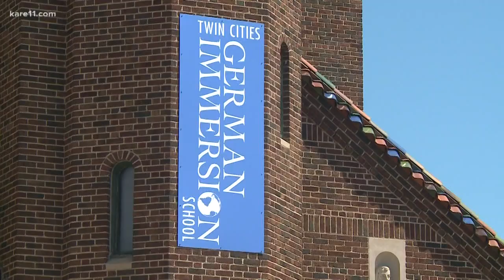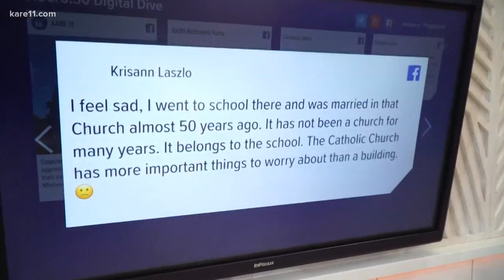Digital Dive: School gets the OK to tear down St. Andrew's Church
The Minnesota Court of Appeals denied a waiver of bond request by a group of preservationists hoping to stop the demolition of historic St. Andrew's Church in St. Paul.